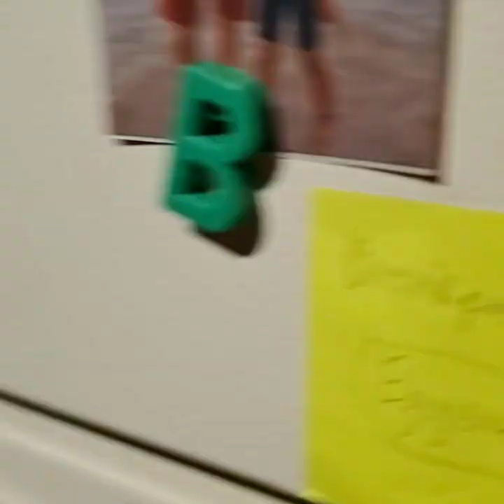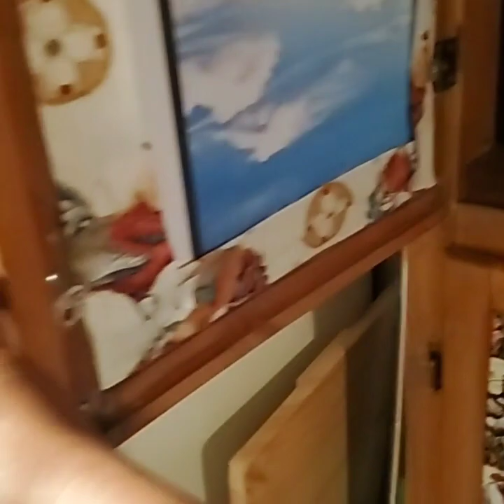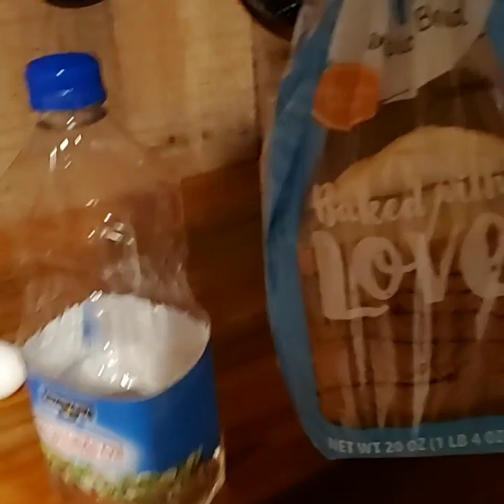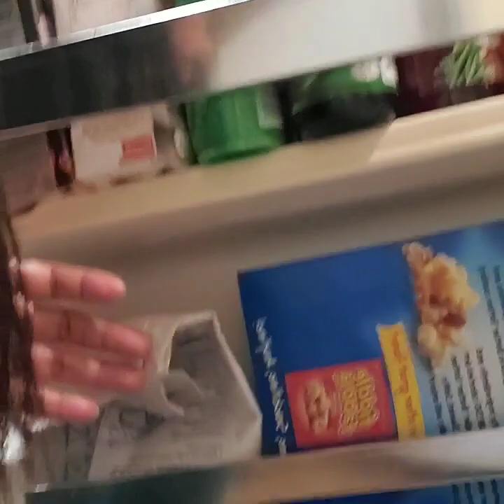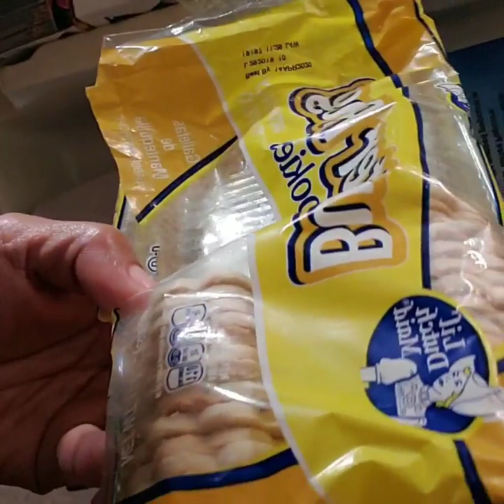Pinay morning routine first vlog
Life of a pinay in usa I'm doing this just to make myself busy and less my boredom... pasensya na at mali mali first vlog kasi sana di kayo matarayan sakin and I hope that you like all the video that I'm going to upload and I hope that you like and subscribe  thank you...😘😍🇺🇸🇵🇭